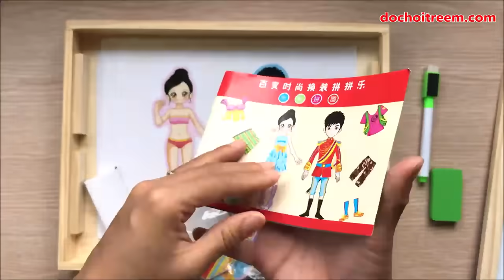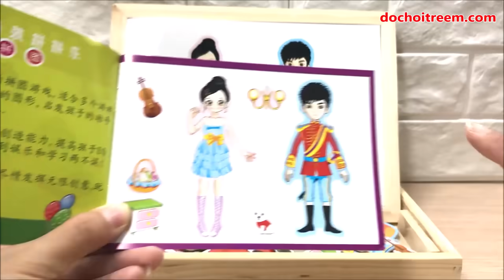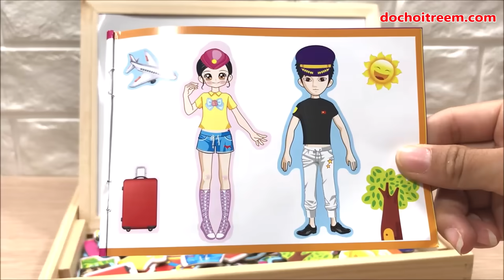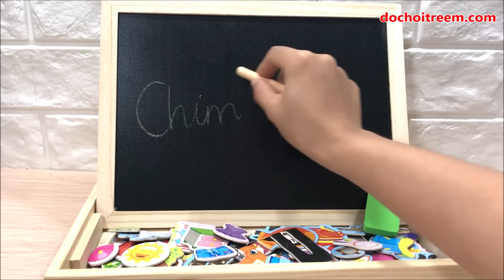Đồ chơi thiết kế quần áo cho búp bê công chúa hoàng tử 20 bộ quần áo 10 đôi giày - Doll (Chim Xinh)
Chị Chim Xinh mở hộp đồ chơi thiết kế quần áo cho công chúa & hoàng tử bằng gỗ, trong đó có 20 bộ quần áo và 10 đôi giày dép, chúng ta thỏa sức sáng tạo ra những mẫu quần áo đẹp nhé.
© Bản quyền thuộc về Chim Xinh Channel
© Copyright by Chim Xinh Channel ☞ Do not Reup